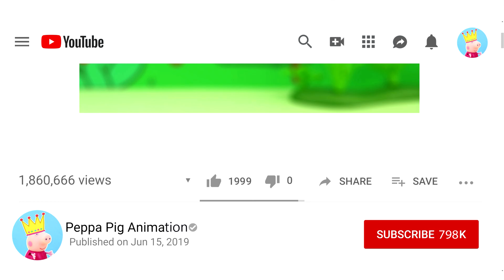Daddy Pig's Ride, Peppa Pig Animation 2020, 4K